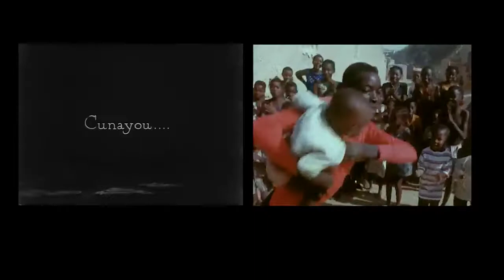Ethnofiction- Jean Rouch and Robert Flaherty. A short video essay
An exploration on Flaherty's influence on Jean Rouch's ethnofiction comparing a scene from Nanook of the North (1922) with one from VW Voyou (1974).